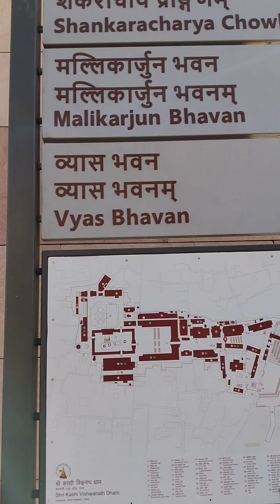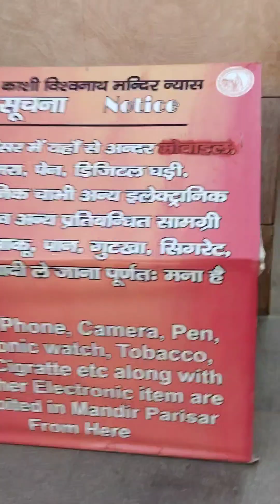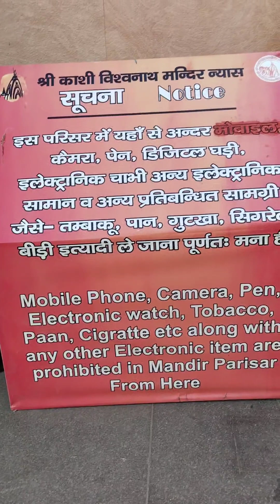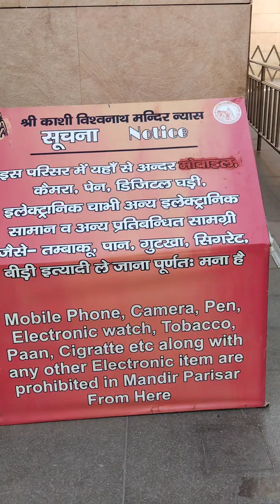varanasi ganga vlog my Frist volg 1 Khashi vishnath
Namaskar dosto My Frist vlog in Varanasi
The city is situated on the banks of the River Ganges, and is considered a holy city by Hindus, who come to the city to bathe in the river and perform religious rituals. The city is also known for its numerous ghats (steps leading down to the river) which are used for various religious and social activities.

Apart from its religious significance, Banaras is also a cultural and educational hub, with many renowned universities, music and dance academies, and art galleries. The city is famous for its silk industry, and is known for its exquisite Banarasi saris and fabrics.

Banaras is also a city of contrasts, with its ancient temples and historical monuments coexisting with modern infrastructure and technology. It is a vibrant, bustling city with a unique blend of tradition and modernity, making it a popular destination for tourists and travelers from around the world.